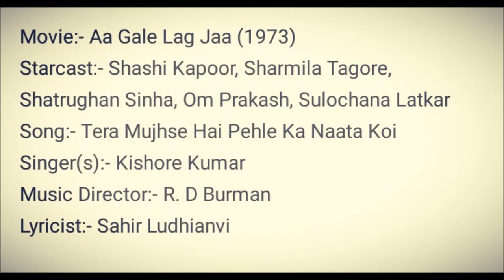Harmonica Cover - Tera Mujhse Hai Pehle - Narendra Khandekar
This is Harmonica Cover of famous song Tera Mujhse Hai Pehle.

Film: Aa Gale Lag Ja (1973)
Lyrics: Sahir Ludhianvi
Singer: Kishore Kumar
Harmonica: 270 G